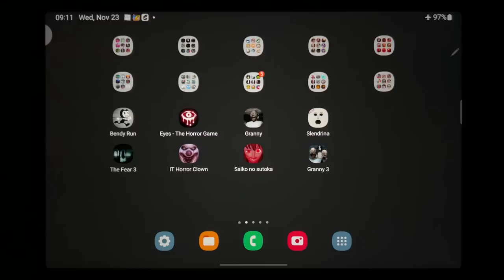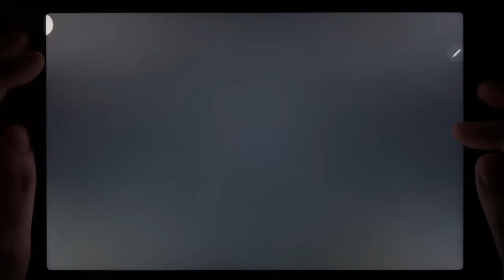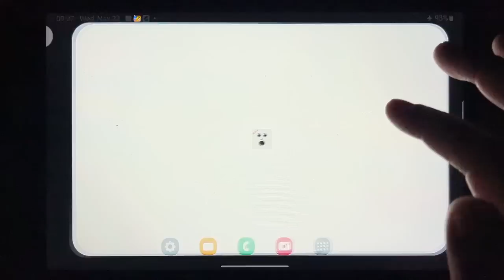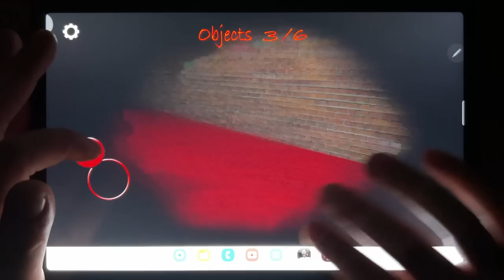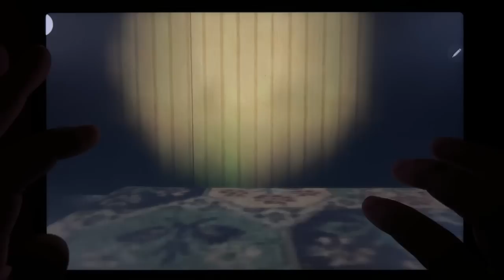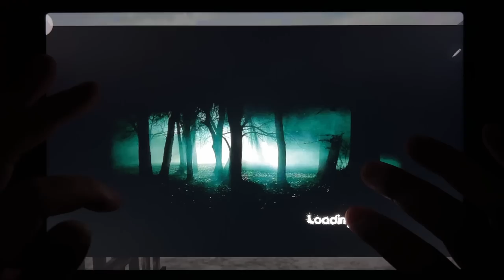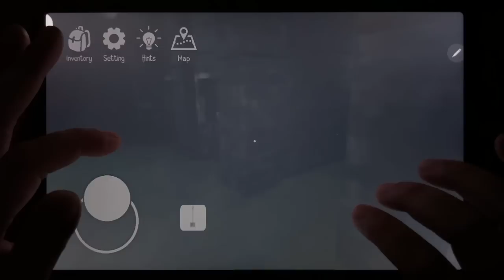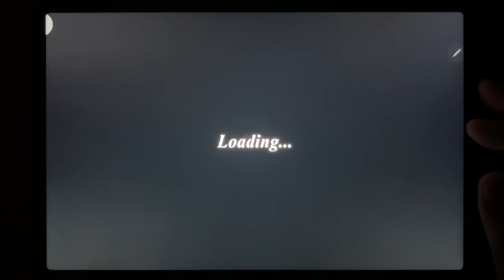Bendy Run, Eyes The Horror Game, Granny, Slendrina, The Fear 3, IT Horror Clown, Saiko no Sutoka...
Bendy Run, Eyes The Horror Game, Granny, Slendrina, The Fear 3, IT Horror Clown, Saiko no Sutoka, Granny 3